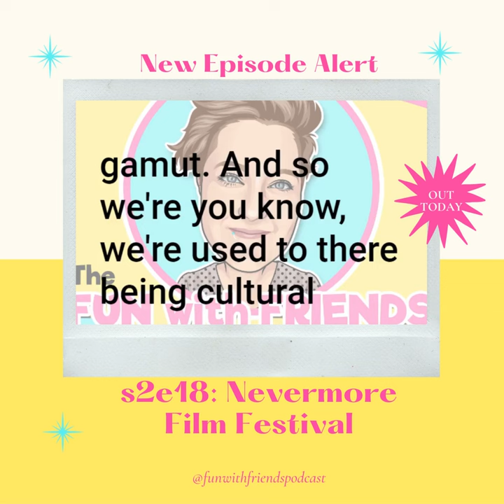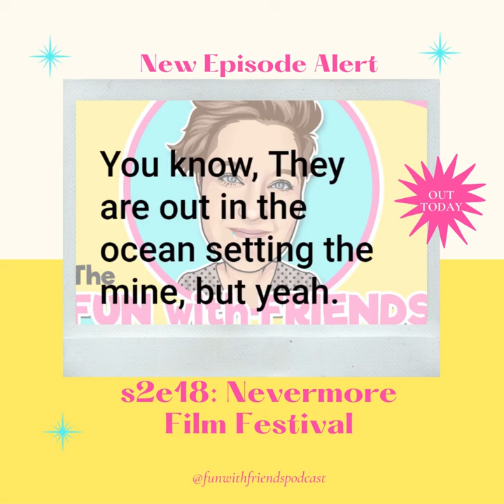FWFS2E18: Nevermore Film Festival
Join Katie and me this week as we chat about our movie-viewing experience as we participate in the 22nd Nevermore Film Festival.

Created in 1999, the Nevermore Film Festival is a juried competition festival that shows brand-new genre films at the Carolina Theatre of Durham.